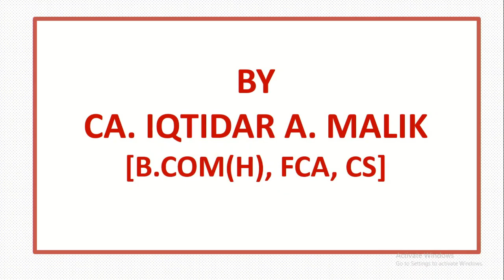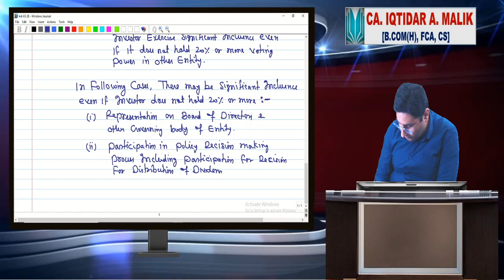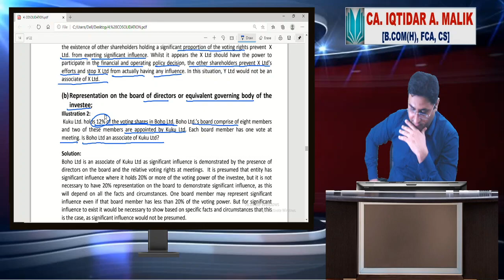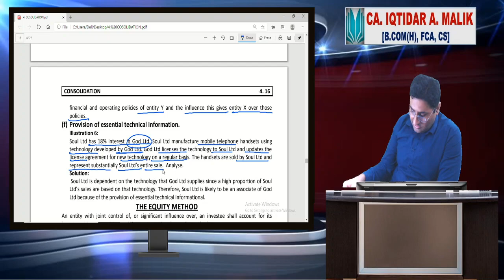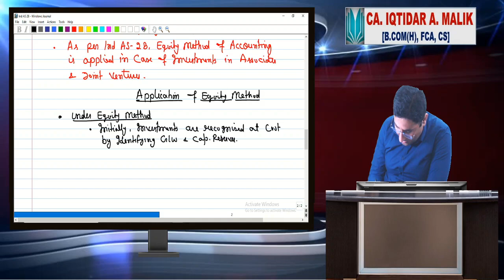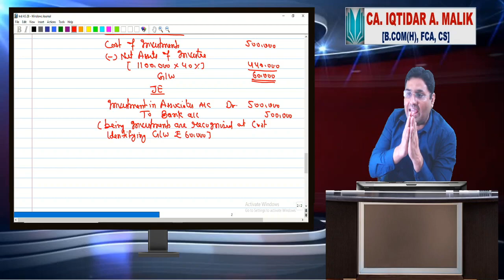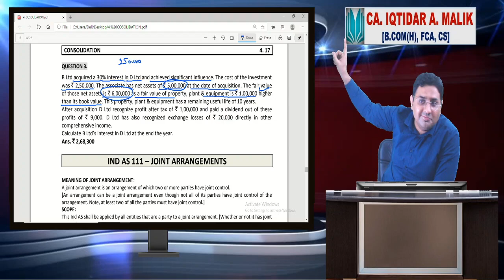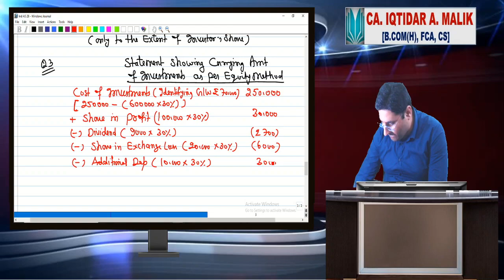IND AS 28 || CMA FINAL CFR || CA IQTIDAR MALIK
Company Label : RUDRA EDUCATION & TRAINING HUB